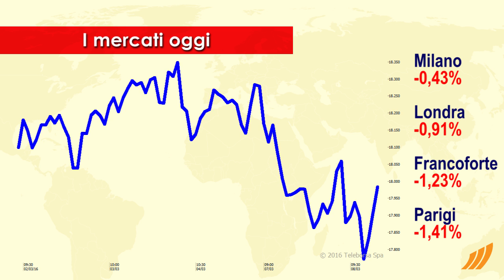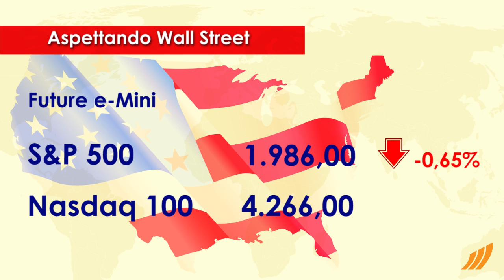1 minuto in Borsa 8 Marzo 2016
Tutte le ultime news su finanza, borsa ed economia, solo su

Si muove in territorio negativo Piazza Affari. Scendono di più le altre Borse europee.
Si distingue a Piazza Affari il settore Beni Personali che esibisce un +1,15%. In fondo alla classifica, i maggiori ribassi si sono manifestati nei comparti Sanitario, Petrolifero e Vendite al Dettaglio.
Consolida i livelli della vigilia lo spread, con il rendimento del BTP decennale che si posiziona all'1,42%.
Sul fronte macroeconomico, sorprende l’economia della zona euro con il dato sul PIL annuale rivisto al rialzo, mentre è in ripresa l'industria tedesca a gennaio dopo la frenata di dicembre. Domani pomeriggio sono attesi il dato sulle scorte di petrolio e le vendite all’ingrosso dagli Stati Uniti.
Negativo il future sull'S&P-500 che scambia con un -0,65%. Stesso andamento per il derivato sui titoli tecnologici USA che scambia a 4.266 punti, in calo dello 0,79%.